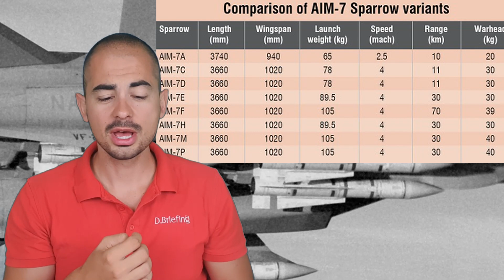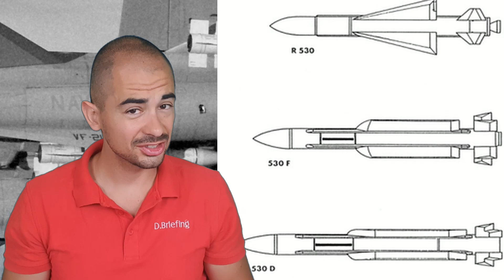MISSILES AIR AIR FOX 1: SEMI ACTIF (2/5)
Les missiles air-air… expliqués par un ancien instructeur pilote de chasse sur SEM et Rafale M  tout un programme !
En 5 épisodes vous allez être « lâché » sur le sujet !
Des principes au Fox 3 – missile fire and forget – sans oublier les Fox 1 et fox 2.

Alors fight’s on…
L’humour revient à partir de l’épisode 3 😉
Fly safe